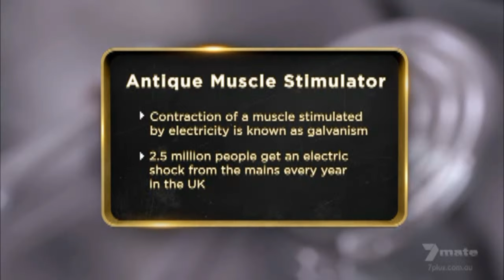Ancient Torture Device - Pawn Stars UK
Pawn Stars UK